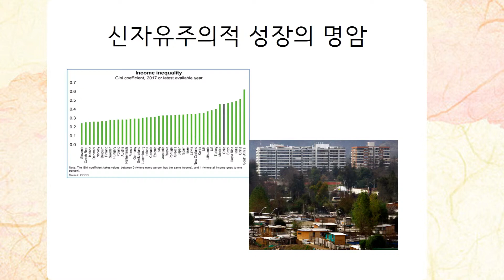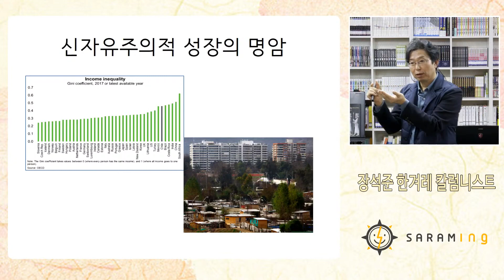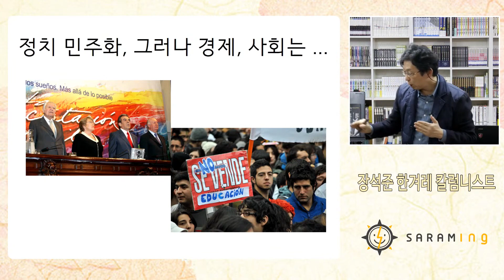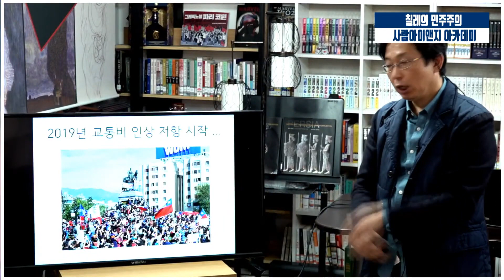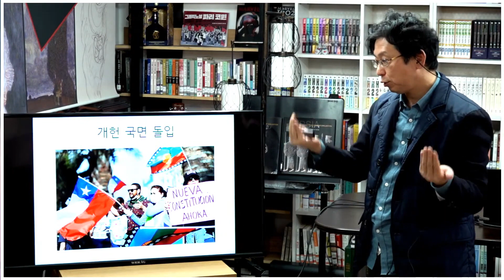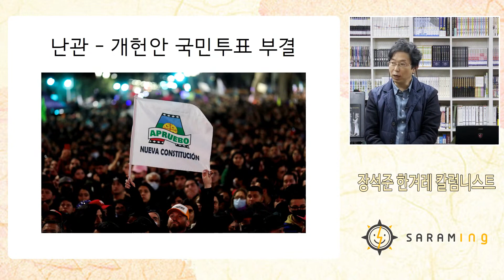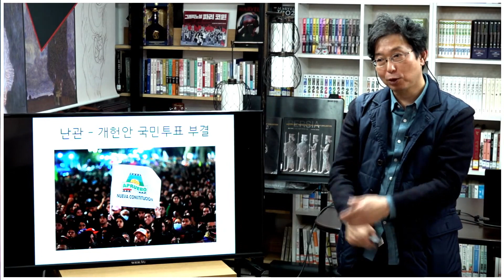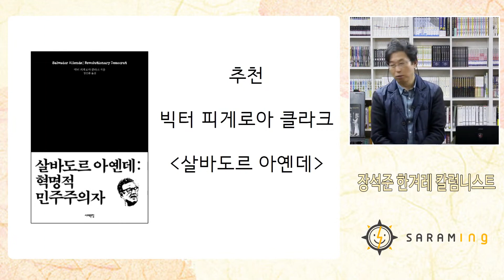칠레를 망가뜨린 피노체트와 칠레 민주화운동ㅣ장석준의 칠레 이야기 03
*알림방 *자발적 시청료ㅣ우리은행 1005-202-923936, 사람아이앤지 정준호
*제목 : 민주주의를 향한 투쟁, 칠레 편
*강사: 장석준 한겨레 칼럼니스트